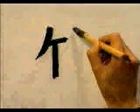🎓 APRENDE A ESCRIBIR ESTE KANJI Y TENLO EN MENTE PARA SIEMPRE 🎓 | GAMBATEANDO - Japones Para Todos